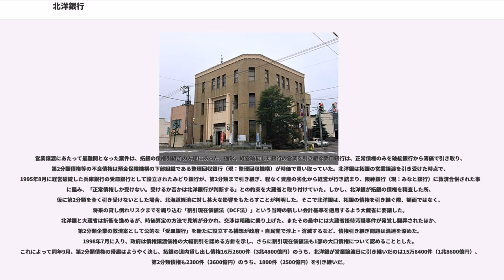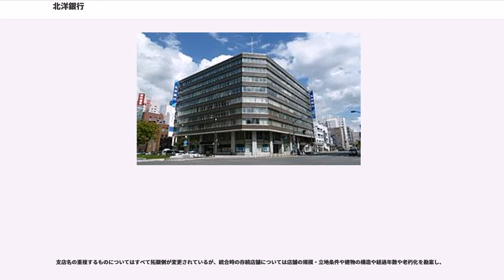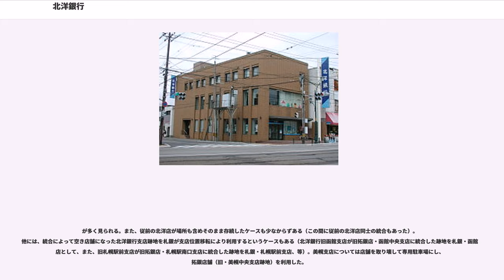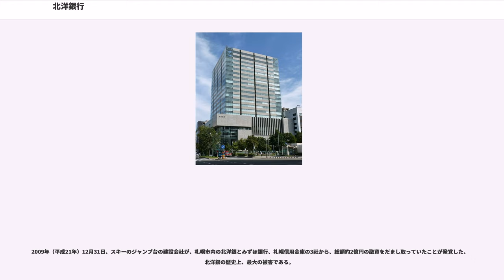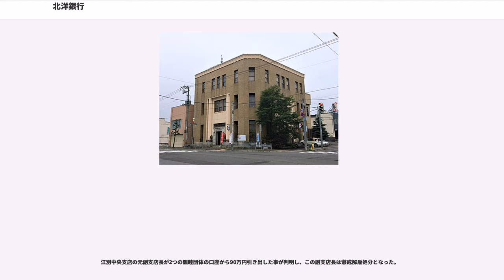北洋銀行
株式会社北洋銀行（ほくようぎんこう、英称："North Pacific Bank, Ltd."）は、北海道札幌市に本店を置く第二地方銀行。

第二地方銀行ではあるが、現在では地方銀行である北海道銀行をも上回る規模を有する北海道最大の金融機関である。

資金量・預金量は道内銀行で最大、かつ第二地方銀行で最大の資金量でもあり、総資産では地方銀行6位である。

また、帝国データバンクが企業概要ファイル「COSMOS2」に収録されている企業146万社（特殊法人・個人事業主を含む）を対象に行った「全国メーンバンク調査」（2016年12月）によると、北洋銀行の全国シェアは三菱UFJ銀行、三井住友銀行、みずほ銀行、りそな銀行に続く全国5位（24,911社）であり、北海道でのシェアは34.79%と2位の北海道銀行（15.05%）を大きく引き離している。なお、全国順位及び北海道の順位は初回2009年調査時より変動はない。

金融再編の激動をくぐり抜けてきた北洋銀行は、平成以降を、「相互銀行から普通銀行への転換」を第一の創業、「拓銀（北海道拓殖銀行）の道内事業譲受」を第二の創業、そして「札銀（札幌銀行）との合併」を第三の創業と位置づけている。

拓銀の受け皿となるまでは当該項を参照されたいが、本来大蔵省は北海道銀行（道銀）か札幌銀行（札銀）への営業譲渡を進めていた。

1997年4月1日、河谷禎昌拓銀頭取と藤田恒郎道銀頭取が両行の合併によって「新北海道銀行」を発足させる方針を発表するが、同年9月12日、両頭取は共同会見で合併の延期を発表。この合併交渉を巡る感情的もつれから、拓銀は大蔵省による道銀への営業譲渡の要請を拒否した。また札銀への営業譲渡も拓銀OBである当時の潮田隆札銀会長兼頭取と拓銀首脳陣の確執が尾を引き沙汰やみとなった。この結果、大蔵省側としては譲渡先として想定していなかった日銀出身の武井正直頭取が率いていた北洋銀が浮上。営業譲渡先と決定した。すなわち、日銀主導かつ武井頭取の「ツルの一声」で北洋銀が北海道経済を漁夫の利で得たとされる。

営業譲渡にあたって最難関となった案件は、拓銀の債権引継ぎの方途にあった。通常、経営破綻した銀行の営業を引き継ぐ受皿銀行は、正常債権のみを破綻銀行から簿価で引き取り、第2分類債権等の不良債権は預金保険機構の下部組織である整理回収銀行（現：整理回収機構）が時価で買い取っていた。北洋銀は拓銀の営業譲渡を引き受けた時点で、1995年8月に経営破綻した兵庫銀行の受皿銀行として設立されたみどり銀行が、第2分類まで引き継ぎ、程なく資産の劣化から経営が行き詰まり、阪神銀行（現：みなと銀行）に救済合併された事実に鑑み、「正常債権しか受けない。受けるか否かは北洋銀行が判断する」との約束を大蔵省と取り付けていた。しかし、北洋銀が拓銀の債権を精査した所、仮に第2分類を全く引き受けないとした場合、北海道経済に対し甚大な影響をもたらすことが判明した。そこで北洋銀は、拓銀の債権を引き継ぐ際、額面ではなく、将来の貸し倒れリスクまでを織り込む「割引現在価値法（DCF法）」という当時の新しい会計基準を適用するよう大蔵省に要請した。北洋銀と大蔵省は折衝を進めるが、時価算定の方法で見解が分かれ、交渉は暗礁に乗り上げた。またその最中には大蔵省接待汚職事件が発覚し翻弄されたほか、第2分類企業の救済案として公的な「受皿銀行」を新たに設立する構想が政府・自民党で浮上・消滅するなど、債権引き継ぎ問題は混迷を深めた。1998年7月に入り、政府は債権譲渡価格の大幅割引を認める方針を示し、さらに割引現在価値法も1部の大口債権について認めることとした。これによって同年9月、第2分類債権の帰趨はようやく決し、拓銀の道内貸し出し債権16万2600件（3兆4800億円）のうち、北洋銀が営業譲渡日に引き継いだのは15万8400件（1兆8600億円）、第2分類債権も2300件（3600億円）のうち、1800件（2500億円）を引き継いだ。

同年11月16日、拓銀からの109店を引き継ぎ、総店舗数は231店、資金量も拓銀の道内預金が加算され約4兆7千億円に達する営業譲渡が完遂された。営業譲渡によって、北洋銀は大幅に業容が拡大。拓銀破綻前はメイン先数で道内3位だったのが一気にトップに向上。さらに第二地銀の最大手の地位を得た。20...